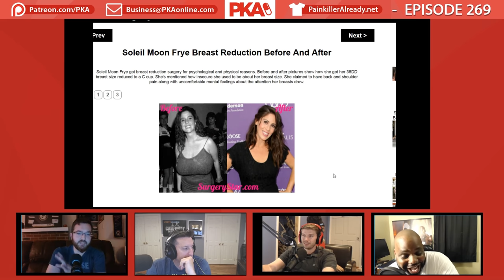What TV Show Would You Bring Back? | PKA & Daym Drops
• Painkiller Already Clips from PKA 302 w/Daym Drops Miss Universe/Miss Piggy, Back Burgers, TV Nostalgia

         The PKA Clips YouTube channel is working to capture iconic highlights from PKA Podcast's new episodes every Saturday, as well as past episodes during the weekdays, so that new and old fans can enjoy different bits from the show over time and see how it has evolved into the podcast today.

• New Episode Clips Uploaded During the Weekend
• Old Episode Clips Uploaded During the Weekdays